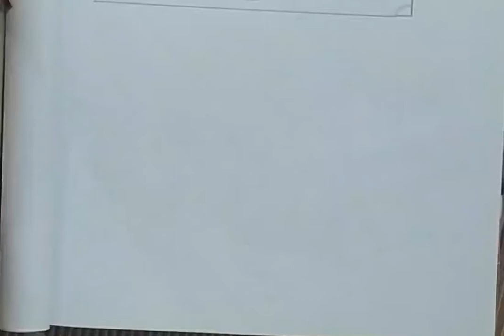how to make tabla and sahnaii step by step 😊🥰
how to make tabla and sahnaii step by step quickly 😊😊